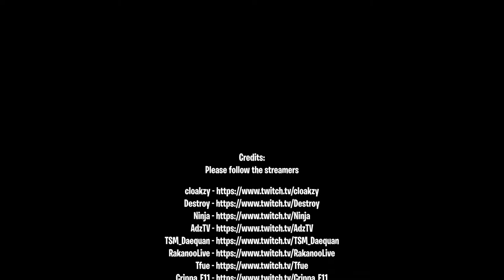Fortnite Elite TV. Fortnite Funny Moments # 59.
Β© I'm just uploading these videos to promote Twitch Streamers & YouTubers.